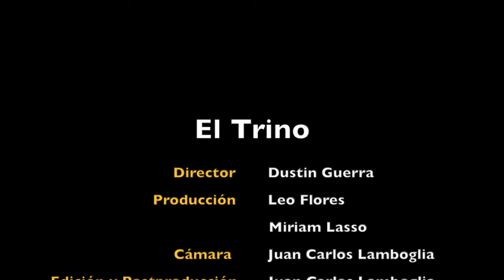Sor Lourdes Reiss: las leyes son injustas con la niñez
Para la rectora del Hogar San José de Malambo, en Panamá urge legislar a favor de la niñez y la adopción para evitar negocio o corrupción.